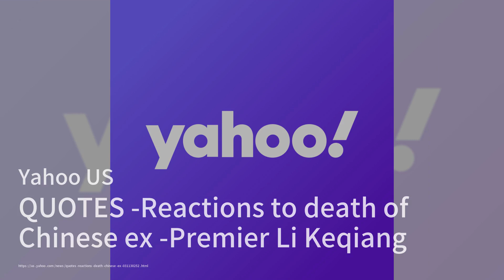李克强：被习近平边缘化的前中国总理去世；前中国第二号领导人李克强的突然去世震惊了许多人；中国前总理李克强去世，享年68岁：李克強去世簡報20231027